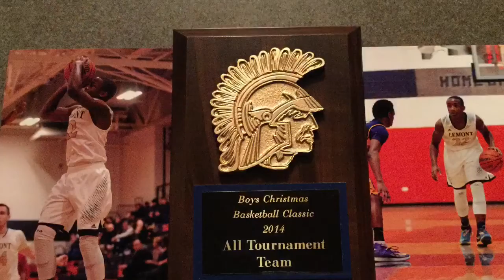PJ 2014 X-Mas All Tourney Mix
PJ All Tourney Mix from Romeoville 2014 Christmas Tournament